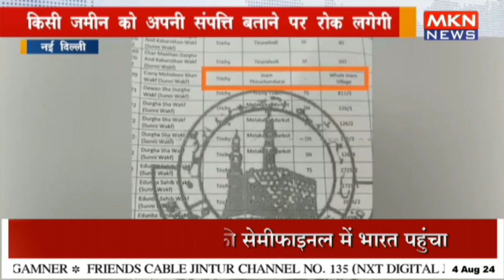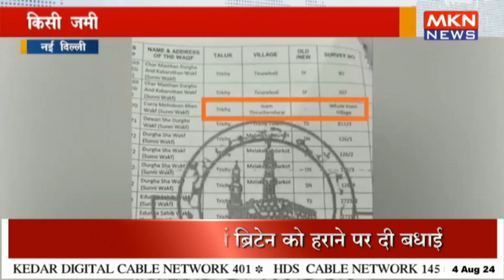वक्फ बोर्ड संशोधन बिल लाने की तैयारी में सरकार